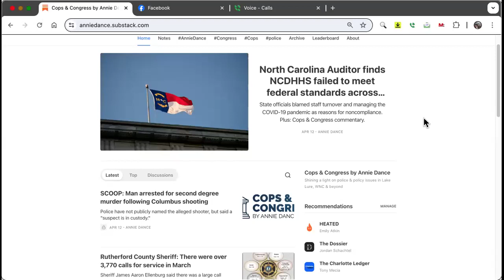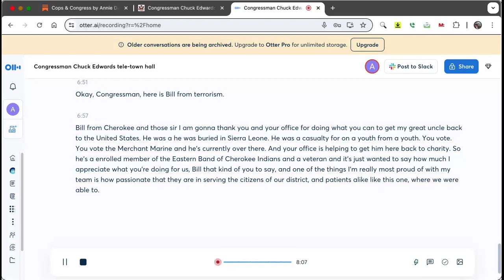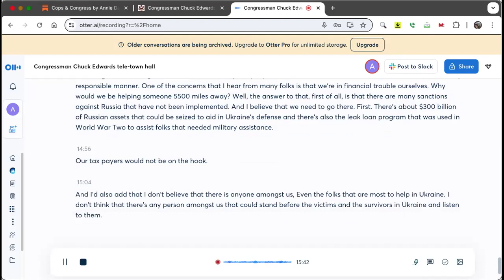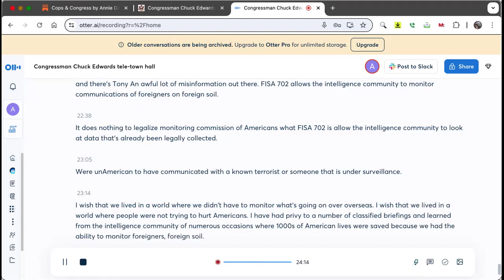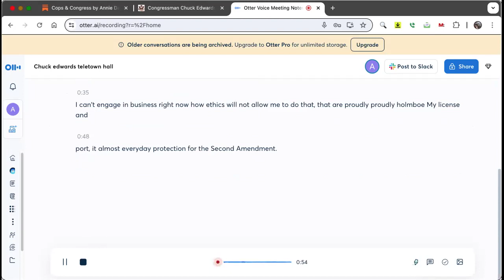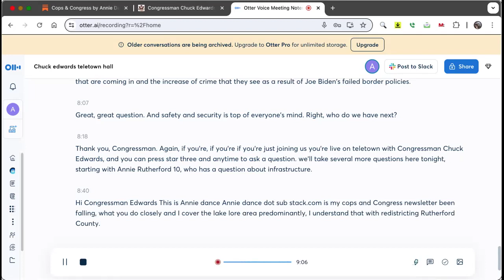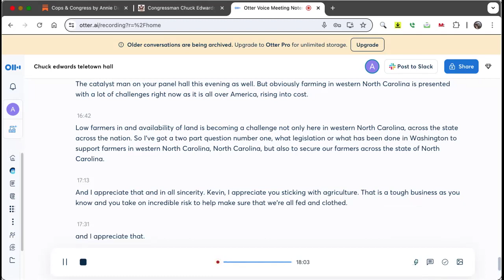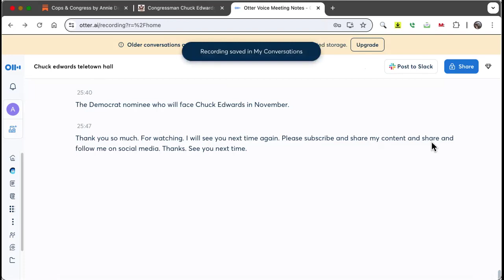Cops & Congress by Annie Dance - Congressman Chuck Edwards hosts tele-town hall - April 16, 2024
Cops & Congress by Annie Dance - AnnieDance.substack.com - Congressman Chuck Edwards hosts tele-town hall - April 16, 2024